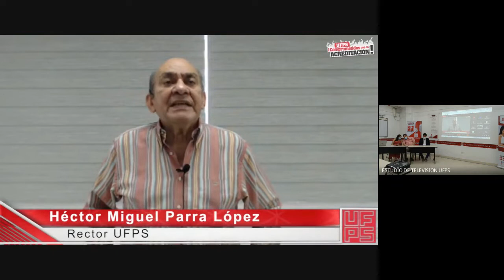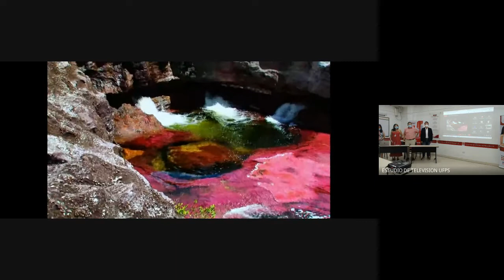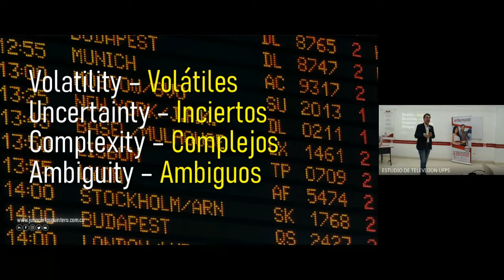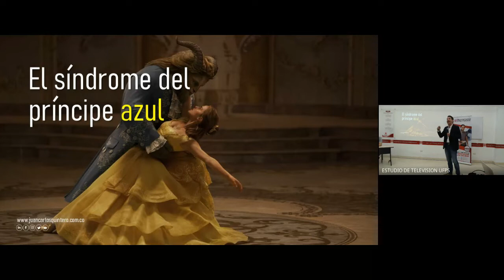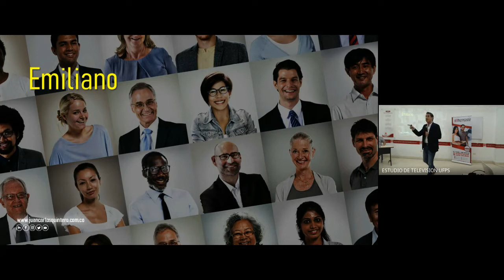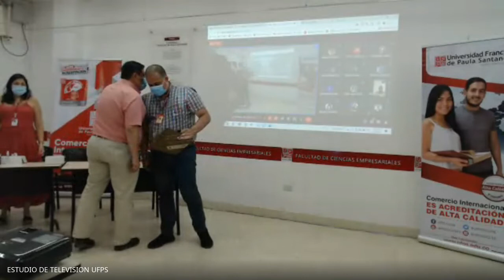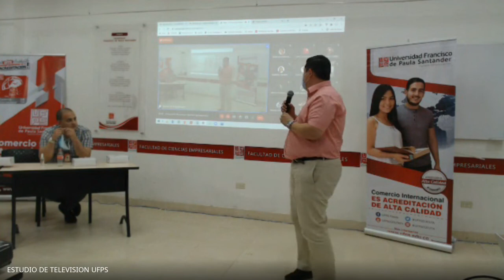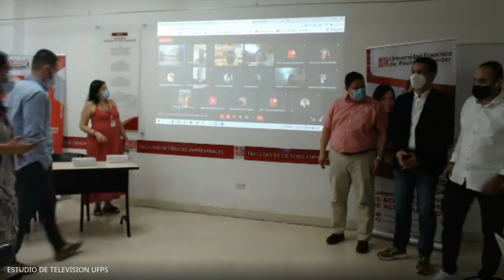IV Encuentro (Presencial y Remoto) Egresados ComercioInternacionalUFPS 2021